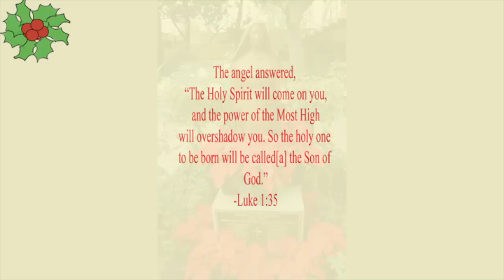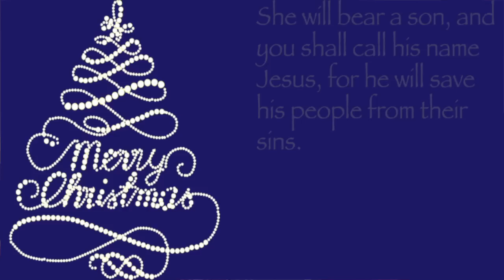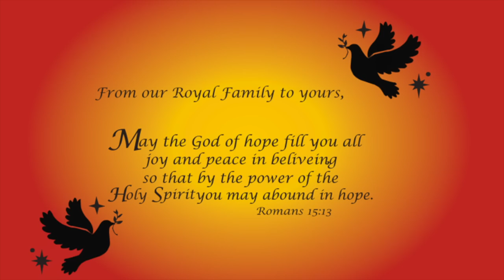Merry Christmas from Rosary High School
Students from the Visual and Performing Arts departments celebrate the advent season through song, dance, and art. We're proud of their hard work!